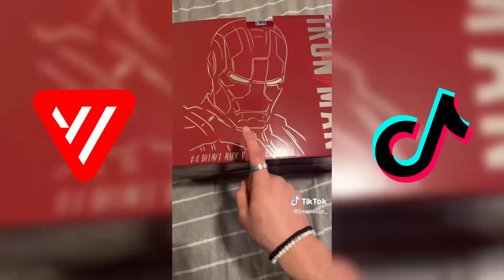*1 HOUR* Jimenezzz TikTok 2023 | Funny Angel Jimenez TikTok Videos 2023